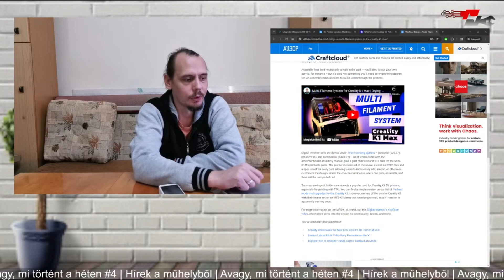Hírek a műhelyből | Creality K1 filament tartó - Rövid hír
Ha a jövőben is szívesen látnál hasonló videókat csatornánkon, az alábbi linket használva támogathatsz minket:

Cam: Redmi 9, Huawei P30

Live stream time: M-F 07-18h (if the printer is working).

Stream language: Hungarian (sometime English)